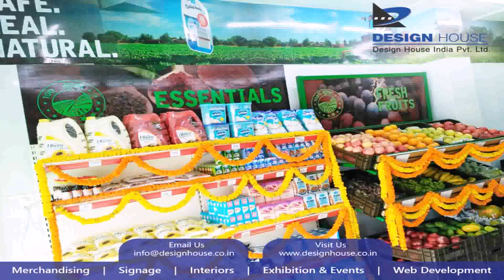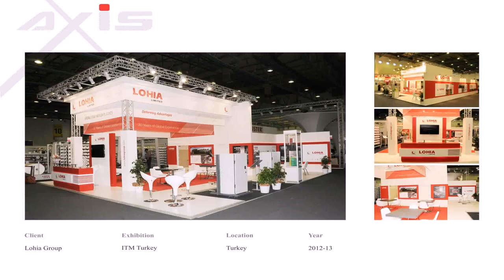Buy Car NY 5% DP